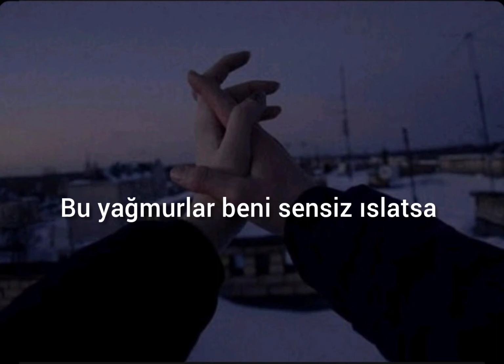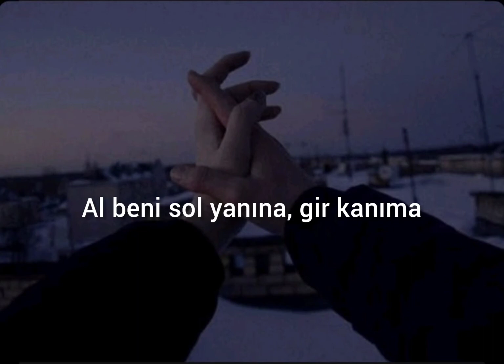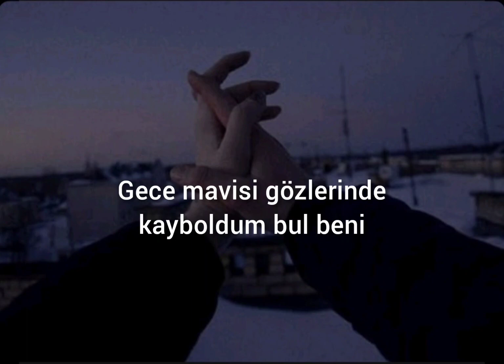Elyas & Taha - Gece Mavisi (sözleri)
Elyas & Taha - Gece Mavisi

Şarkı Sözleri 🎶

Gecelerimi bana ver zehirim
Hiç uyku uyutmaz mısın sen güzelim?
Kalbimin ritmini çaldın ve gittin mi?
Gerçekten yaptın mı bunu bana?
Peki ya aşıksam hala dolanıyosam
Şehrimde yalnız ve bulamıyosam seni?
Mavinin tonları, gözünde parladı
Kafayı buldum ve gülüşüne sardım
Yok, bunun dermanı yok biliyorum
Ama napiyim bu deli kalbimi?
Şişemin sonu devirir mi beni sen gibi?
Bu yağmurlar beni sensiz ıslatsa
Gökyüzüm arınır bütün bulutlarımdan

Gece mavisi gözlerinde kayboldum bul beni
Tüm hata benim sana bu şarkılar bu gece duy beni
Gece mavisi, gece mavisi

Gülüşüne sağlık çok ağlattı
Ben düştüm düştüm toparlandım
Beni boşver, yeniden bana gel
Beni sev deli der biri görse, kollarında ölsem
Doğarım yeniden bana gülsen
Of, al beni sol yanına, gir kanıma
Yalnız kalamam yok sensiz olamam
Elim kolum bağlı, yüreğimse yangından
Sana dargınım, başka yolu var mı
Gülüşünde kaldım, yok bu gönlüm sargılı
Ben hala bir deli, sen hala bir delilsin
Bir sabah uyandığım gibi
Sesimi duyan hiç değilsin